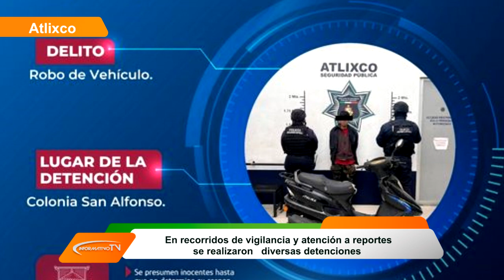En recorridos de vigilancia y atención a reportes se realizaron diversas detenciones.